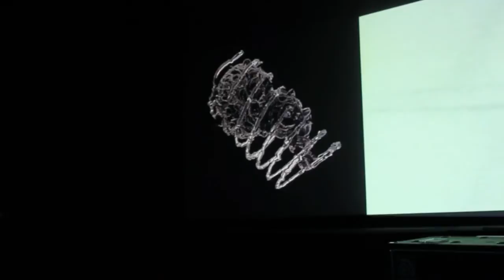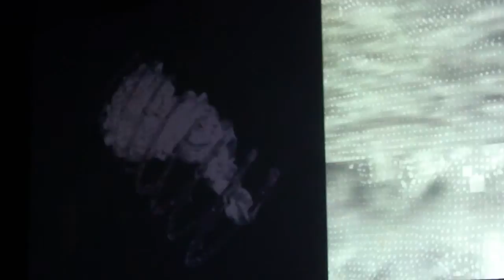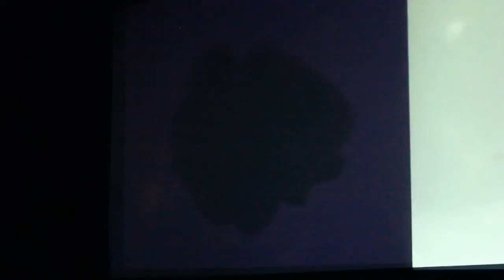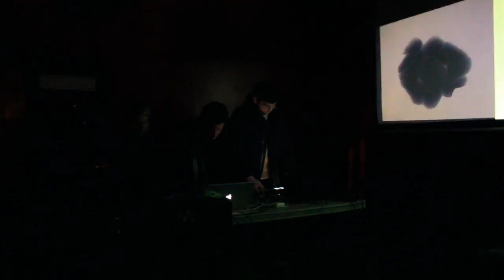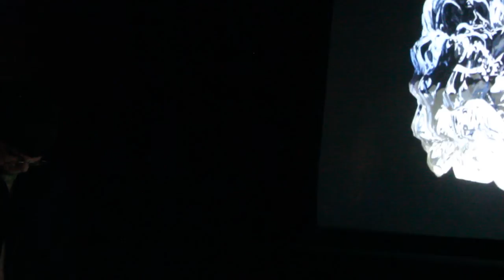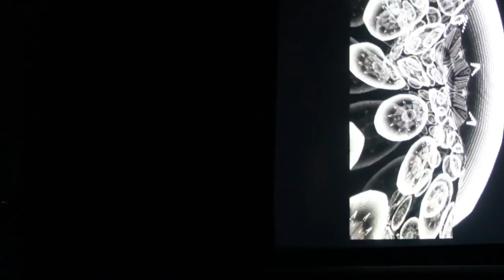Ramshackle Day Parade 20150226 -- Tension Collectors , Evan A James , Private Investigators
Tension Collectors
The almighty drum beater of Zebra Pulse and Gary Debussy, now with all solos.

A modern day soundtrack to a modern day remake of Metropolis

Paranormal activity from Ian of Rhythm Of Cruelty and Parker from Zebra Pulse